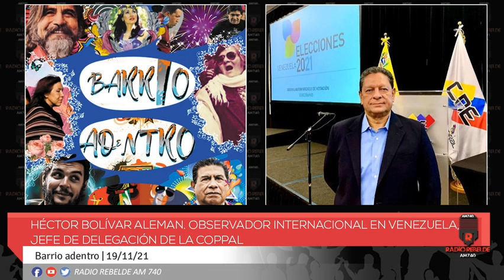Héctor Bolívar Aleman. Observador internacional en Venezuela, jefe de delegación de la COPPAL